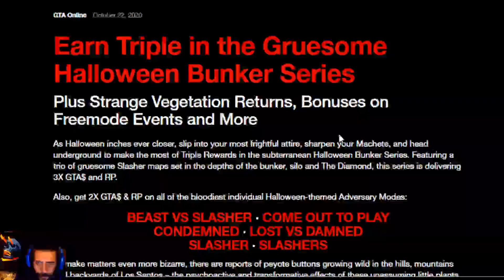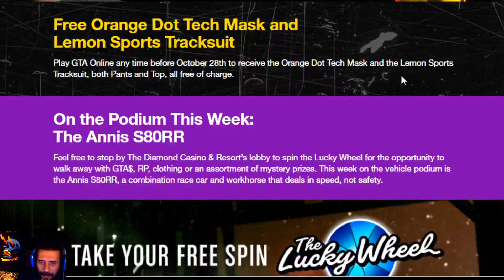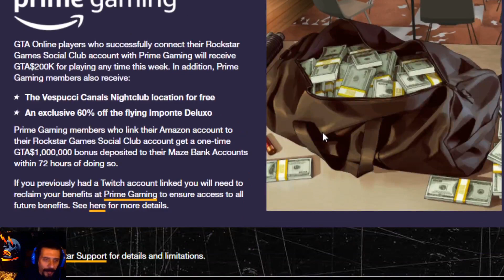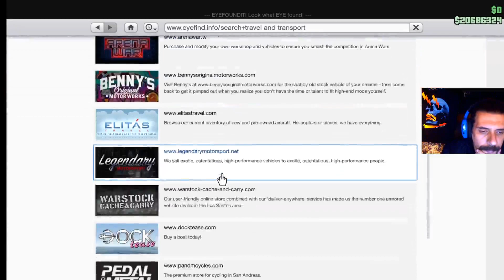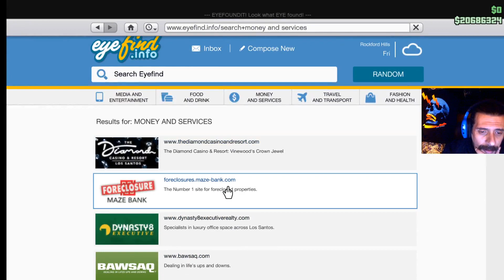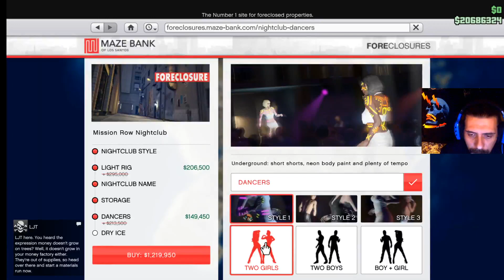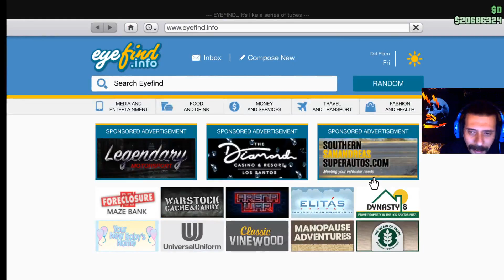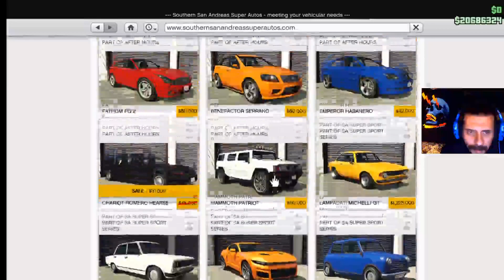Extra: Gta 5 online- Weekly bonuses and discounts in GTA V (Halloween events starts)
Weekly bonuses and discounts in GTA V online

Newswire INFO